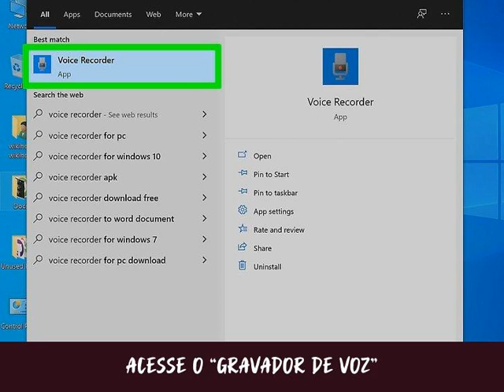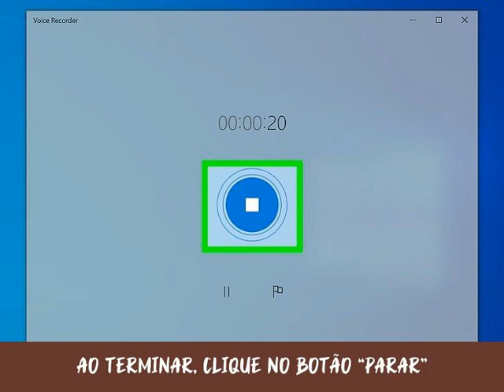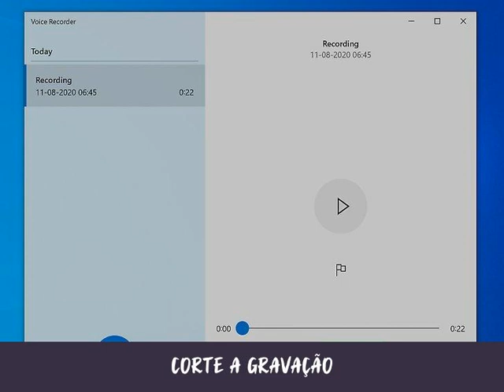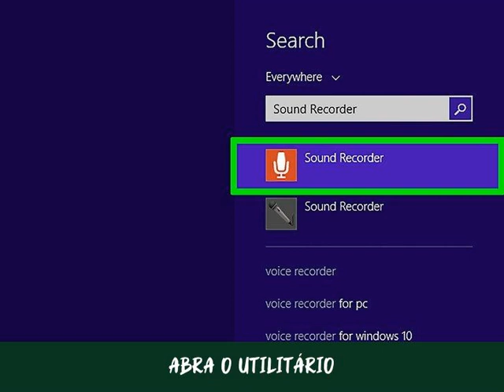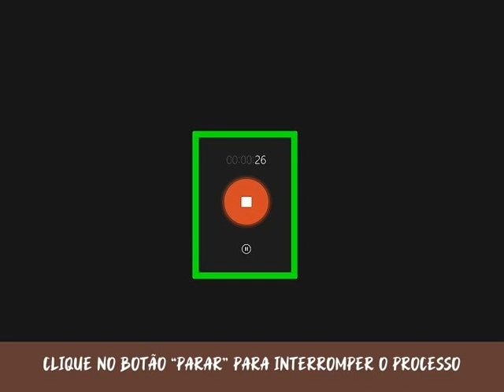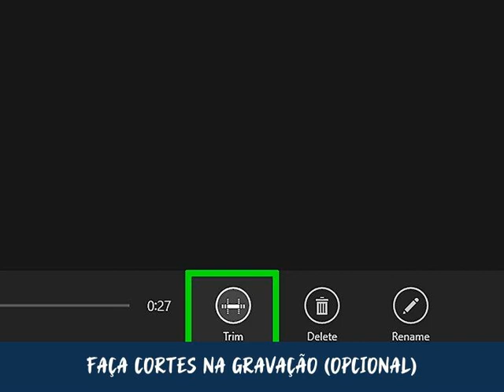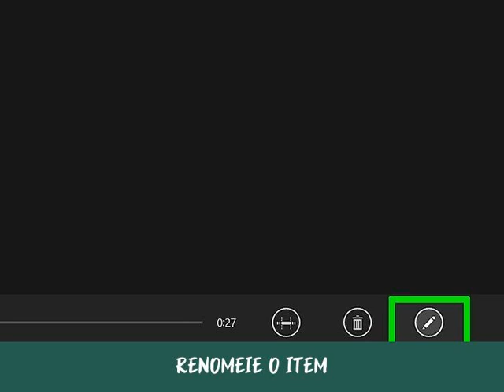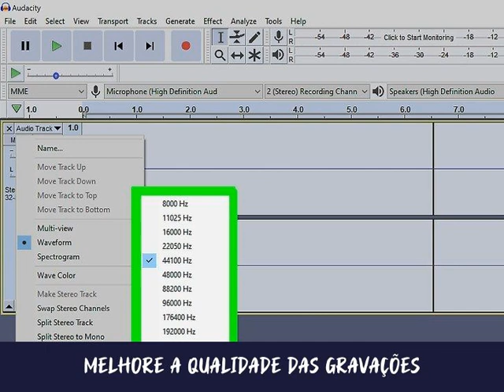Como Gravar sua Voz em um Computador com Windows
Aprenda como gravar facilmente um áudio através do Windows lendo as instruções a seguir. No Windows 10, há um aplicativo gratuito, o “Gravador de Voz”, que cumprirá bem essa função; caso ainda esteja no Windows 8.1, o “Gravador de Som” também oferece bons resultados, apenas com a desvantagem de possuir menos recursos. Caso queira realizar gravações profissionais, com diversas ferramentas e configurações, baixe um programa mais completo, como o Audacity (gratuito) ou o Ableton Live (pago).